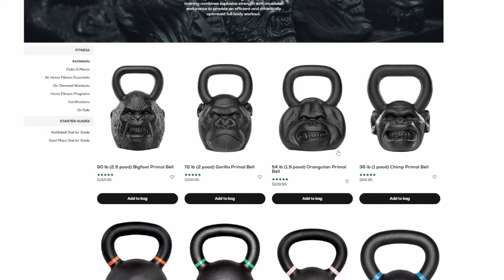Alpha Brain Review | What Joe Rogan doesn't tell you....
Real truth behind Joe Rogan's Alpha Brain from Onnit...the good the bad and the ugly
Top Nootropic product that's properly dosed
Alpha Brain
Code: NoFate247